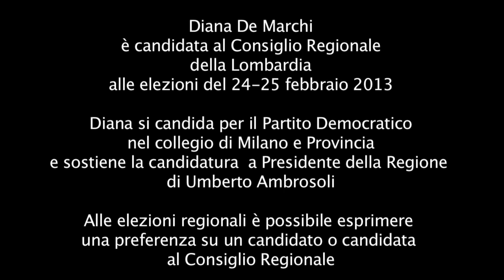Regione Lombardia - Diana De Marchi - Partito Democratico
Franca Ferrari intervista Diana De Marchi, candidata per il Partito Democratico al Consiglio Regionale della Lombardia, a sostegno della candidatura di Umberto Ambrosoli Presidente.